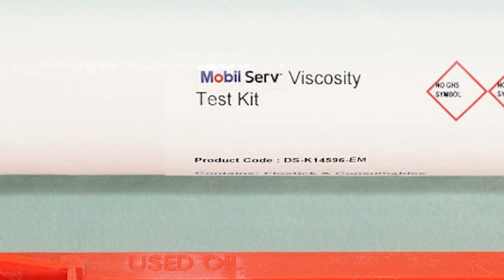Контроль вязкости и выявление проблем, с помощью недорогого и простого инструмента.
Друзья, в данном видео представлена инструкция, по использованию компаратора, для сравнения вязкости масел. С помощью простого, но эффективного инструмента, можно контролировать изменения такого важного параметра как вязкость и выявлять некоторые проблемы с мотором и другими агрегатами.
"Линейка" в наличии, доступна для заказа.
Стоимость - 1000 руб. + пересылка.